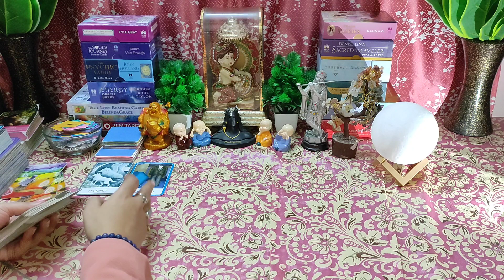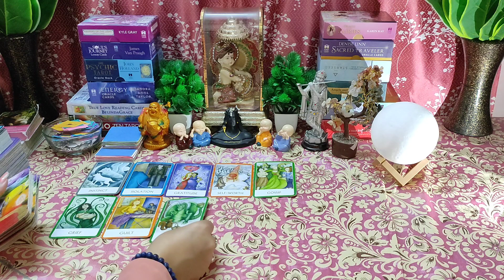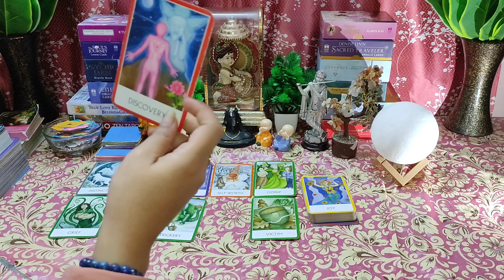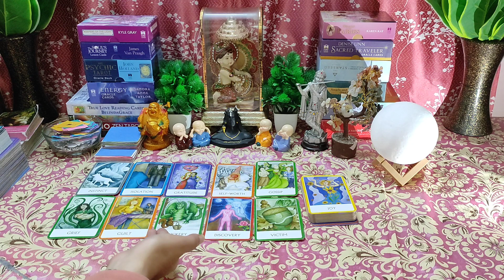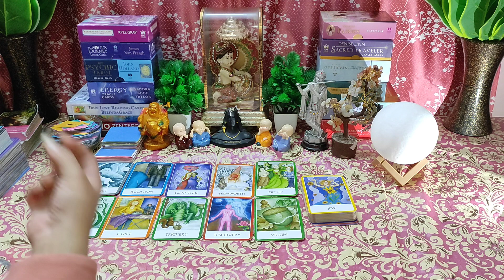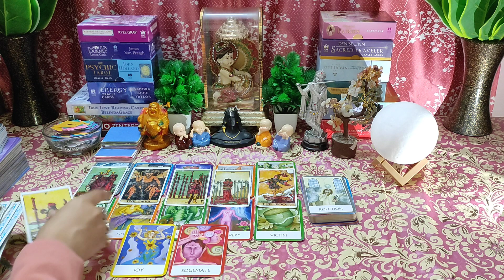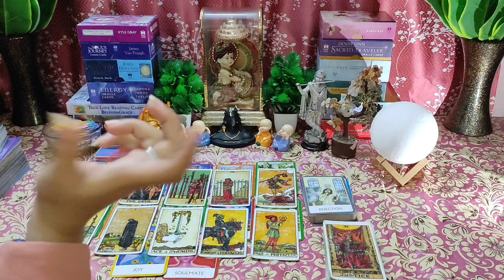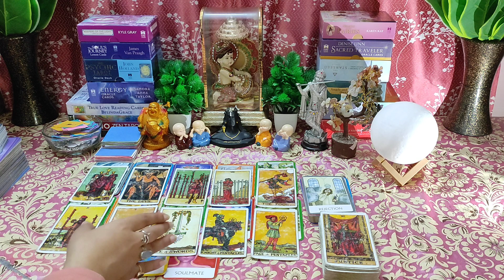🌈Agle Kuch Ghanto Me Apki Life Me Kya Manifest Ho Rha🎁Timeless💯Hindi Tarot Reading❣️